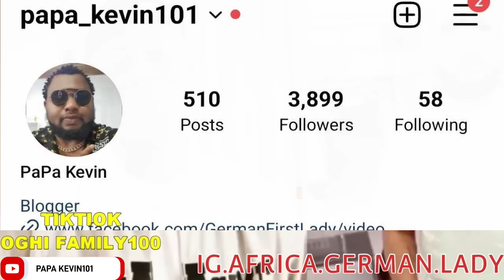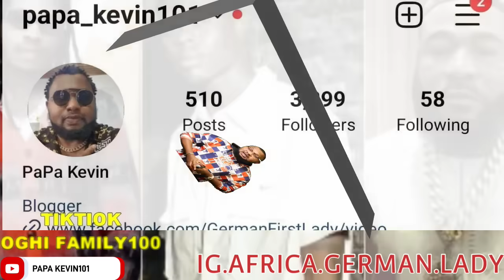BREAKING.E DON SCATTER VDM REVEALED WHY HE'S ANGRY WIT MOHBAD & CELEBRATING D RELEASE OF NAIRA & SAM